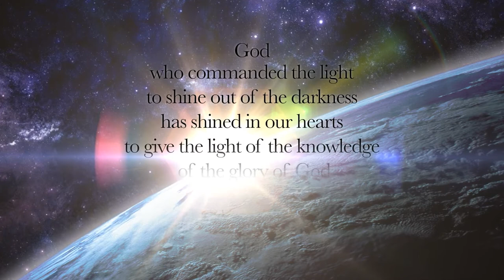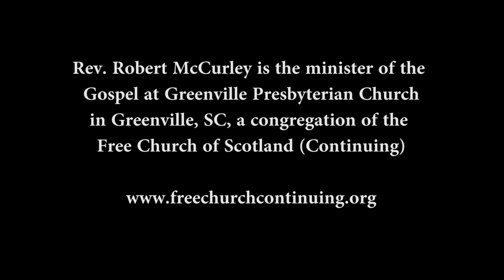Biblical Theology 4: Noah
Biblical Theology Series presented by Rev. Robert McCurley

Course Introduction:

The video lectures in this course focus on the unfolding of the history of redemption as revealed in the Old and New Testaments. The Triune God prepared the redemption of His people before the foundation of the world and gradually revealed Himself and His plan of salvation in the covenant of grace. Consequently, the whole Bible reveals the Lord Jesus Christ, beginning in the first pages of Genesis and leading to the full light of the New Testament exposition of His person and work. The development of the covenant of grace expands throughout the Old Testament and culminates in the incarnation of Christ, God's eternal Son. His death, burial, resurrection, ascension and sending of the Holy Spirit secure the spread of His redemption throughout the world to the present day. Redemptive history concludes on the Last Day, when the King of kings and Lord of lords will gather His church to Himself in everlasting glory, to reign with Him forever. The purpose of this course is to equip God's people with a deeper understanding of the Bible and with a fuller knowledge of God as He reveals Himself in Christ. So, if you wish to know God better, and if you want a better grasp of the message of the Scriptures, these lectures aim to benefit you.

Lecture Theme:
God displays his glory in salvation through judgment.

Text:
“For if God spared not...the old world, but saved Noah the eighth person, a preacher of righteousness, bringing in the flood upon the world of the ungodly...The Lord knoweth how to deliver the godly out of temptations, and to reserve the unjust unto the day of judgment to be punished” (2 Pet. 2:4, 5, 9).